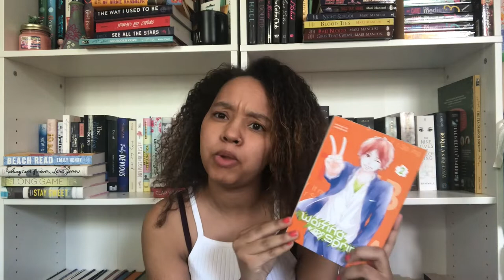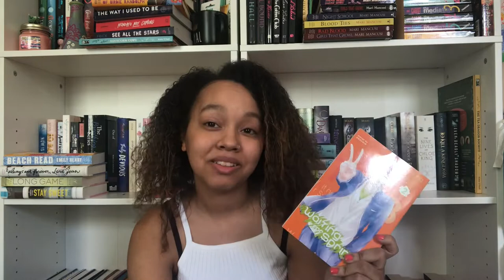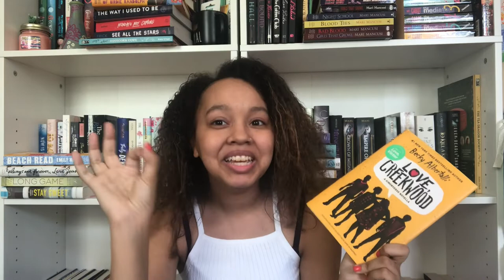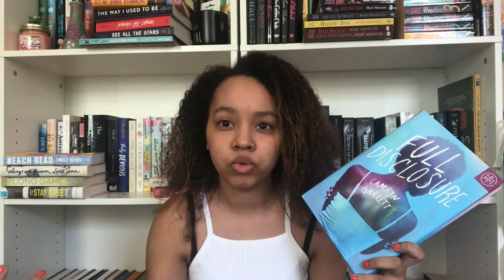Books I Read in June!